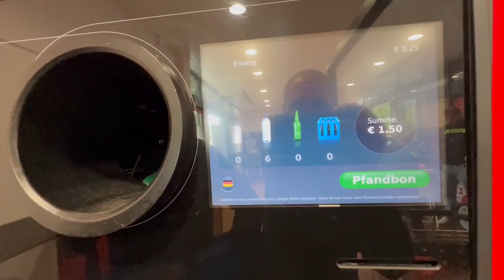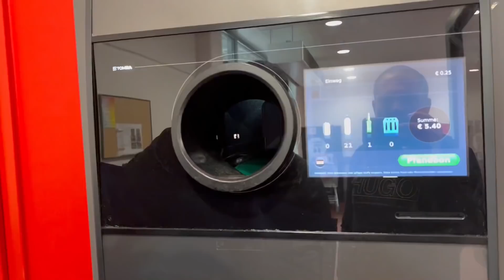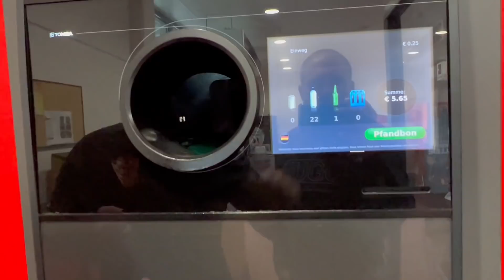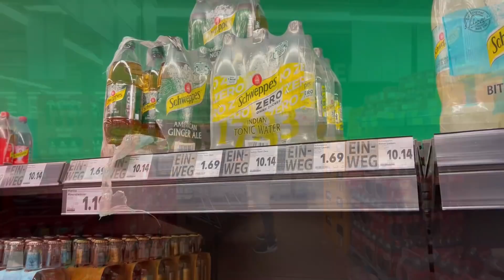Šta mislite koliko para smo dobili za ove flaše u Njemačkoj?